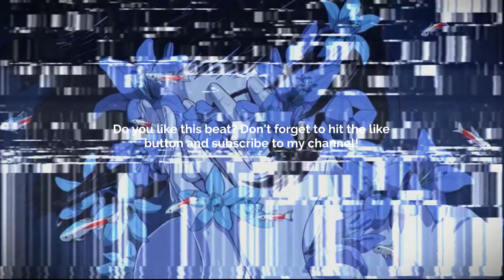[FREE] GUITAR TYPE BEAT - DEEP SCARS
Prod. @skyscraper_seven

FREE
GUITAR BEAT
SKYSCRAPER SEVEN